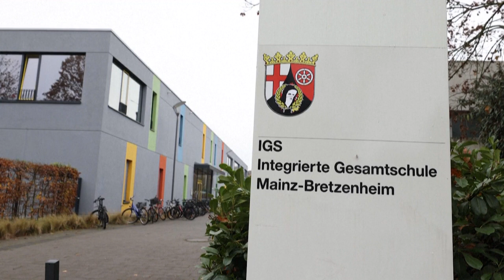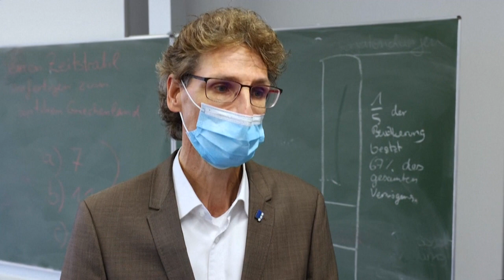Πρωτότυπο και φτηνό σύστημα εξαερισμού στα γερμανικά σχολεία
Θεωρείται ότι καταπολεμά την εξάπλωση του νέου κορονοϊού